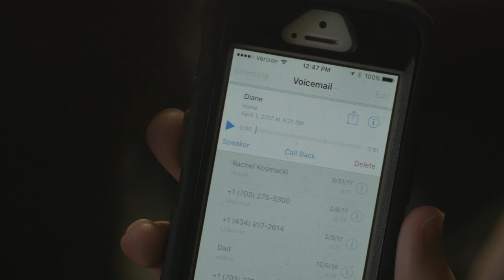Forsaken Pieces (2018)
A college student receives a troubling voicemail from an old ex-girlfriend that will change the way he looks at the world.